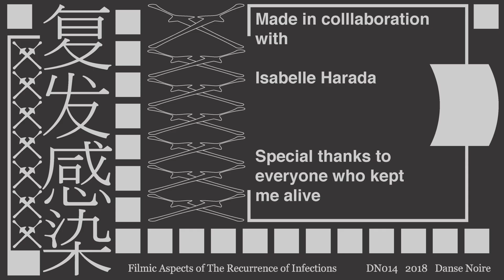bod 包家巷 - The Recurrence Of Infections 复发感染 (Filmic Supplement #2)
Video by Isabelle Harada

bod [包家巷]
The Recurrence Of Infections [复发感染] w/Flora Yin-Wong & M.D. James remixes
DN014
Format: digital album
Release Date: 7 December 2018

Nicholas Zhu’s previous efforts as bod [包家巷] saw them folding context both online and off into palpable concepts like MoVA (Museum of Virtual Art) as well as sound pieces Advent of the Silicon Rain [硅雨来临] and Limpid Fear [清澈恐惧], released through Quantum Natives and KNIVES, respectively. Zhu’s music is primarily constructed through piano and voice, “performed” through active manipulation of a MIDI instruments and vocal recordings overlaid and situated in field recordings and soundtrack rips. The resulting world created reads as documentations or meta-considerations of the present moment, measurements of the experience of life through technologically informed sound design.

The latest bod [包家巷] work, entitled The Recurrence Of Infections [复发感染], is an elliptically sweet yet unsettling audio piece that conceptualizes a state of mind in “the quiet hours of laborious coping that fall into the areas between work and sleep.” It comes with additional sound and video supplements that "are components of the larger, continuous work that is living." The title refers to a series of health issues that they had while living in Los Angeles.

Zhu has stated in previous interviews that their practice in music is distinct from their art, citing “socioeconomic precarity” as a driving force behind their work. “I put my studio practice on hold specifically to work on music (for efficacy, music allows me to engage with people in a way that art can’t) knowing that meaning doesn’t translate, even when literally transcribed.”

The spacious desolation and emotional surges that are felt in the sound piece aren’t intended to impart meaning as much as expressing an affect, specifically attuned to the darker moments in one’s life when they are self-loathing, lost in unease and intense fear. The work varies from calm and polymorphous soundscapes to maximal onslaughts of noise and harmonies, each section stitched to the next as nonlinear, anecdotal chapters in a story of personal experience.